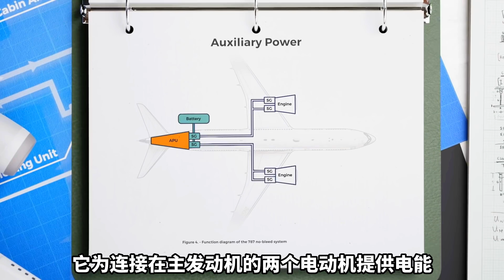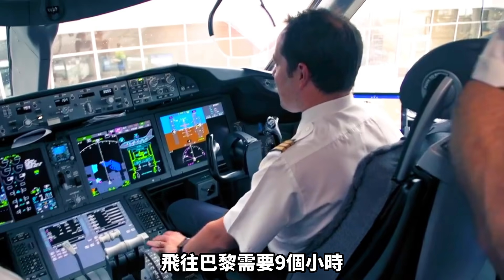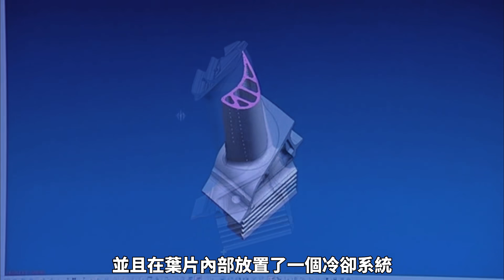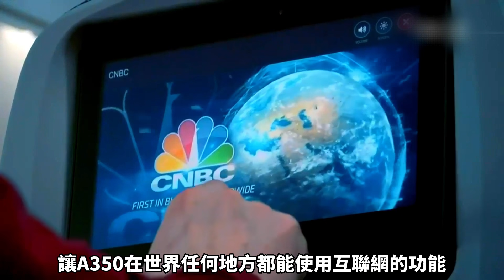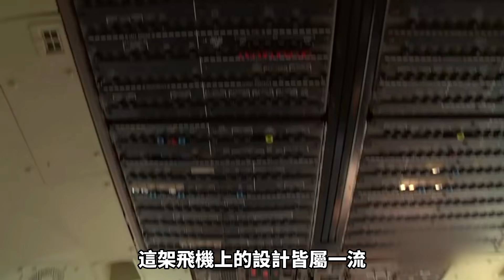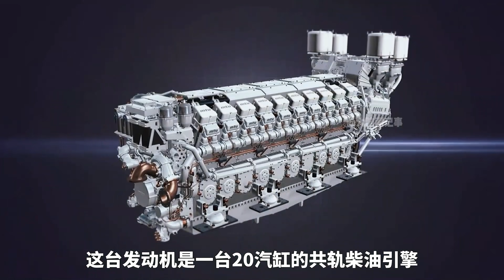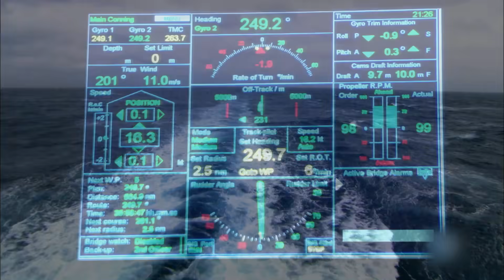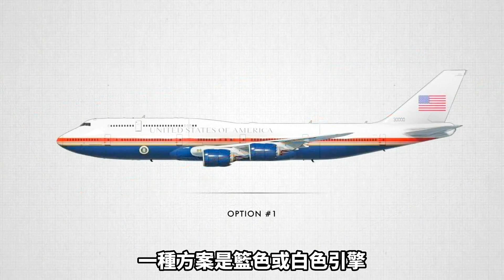世界最先進的發動機，除了美國GE和英國勞斯萊斯，實際上德國引擎技術也是全球領先，他們分別應用於頂尖的波音飛機和空客飛機，以及巨大的輪船